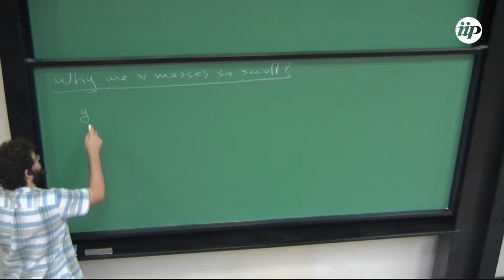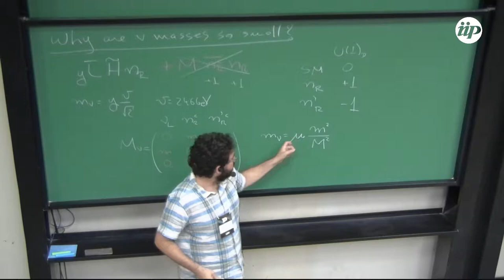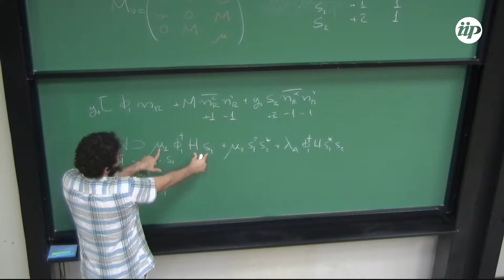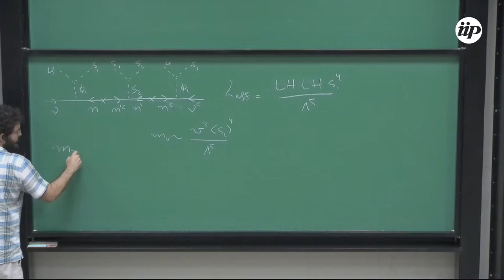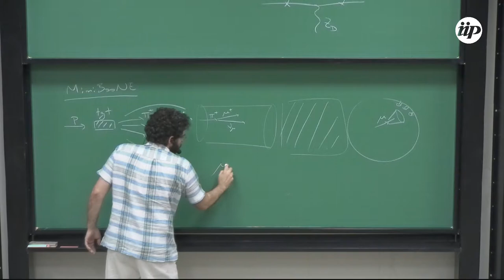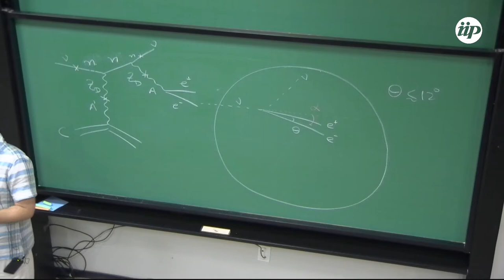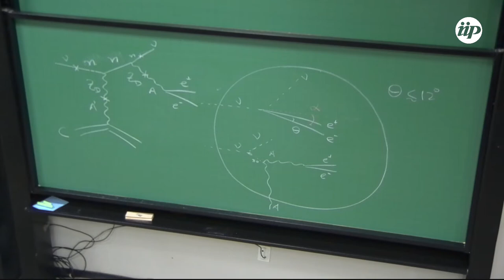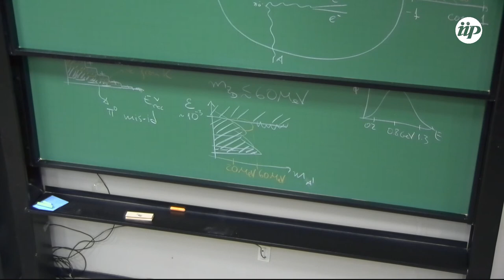Pedro Machado - Dark Neutrino Portal to Explain Miniboone Excess